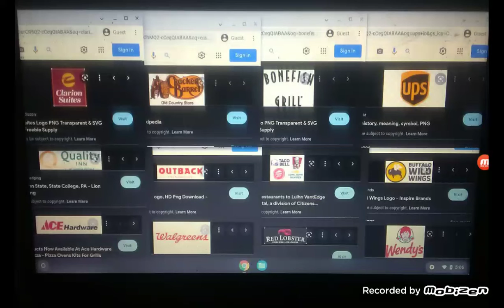TCB Logos (Kissimmee #1)